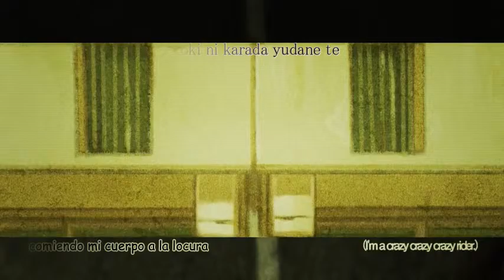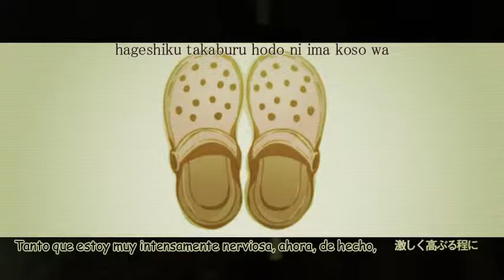【GUMI】SupīdoSutā ・ Sukorupio (スピードスター・スコルピオ)「Sub español & Romaji」♏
Bueno esta canción después de dos años  por fin termine de subtitular esta canción huhuhu espero les guste y bueno esta canción también representa que hoy este día por fin termine la preparatoria por fin después de 3 largos años logre terminarla pero bueno eso no importa.
Solo importa que espero que  a todas las persona que conocí a todos mis amigos que estoy dejando atrás, espero que todos nos sigamos hablando y este vídeo es para que todos continúen hacia adelante como una estrella de escorpión los  quiero a todos y espero que a todos les valla muy bien  y que les deseo mucha suerte  ♥

► Y  Comparte con todos tus  amigos amigas y personas que conozcas

Deja el nombre de la  canción como esta en YouTube o si no
El nombre y quien la canta para que pueda encontrarlo por que creo que en Ask no se pueden agregar enlaces xD

Vocal: 【GUMI】

Name :   SupīdoSutā ・ Sukorupio (スピードスター・スコルピオ)

Álbum:   ■ Los Doce Símbolos de la Astrología (アストロロギアの十二の刻印)

Esta canción representa al signo Escorpión ♏  ♥ ♏ ♥

Mastering: KagomeP (mylist/13631314)

Pregúntame muchas cosas que quieras saber de mi o sobre el canal aquí en mi : Ask: